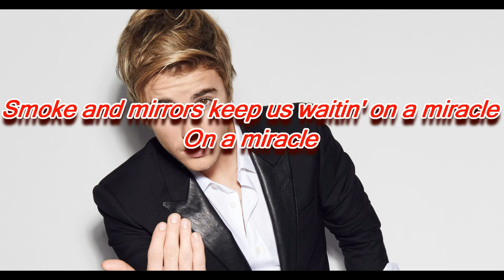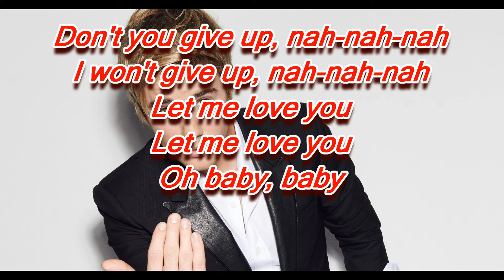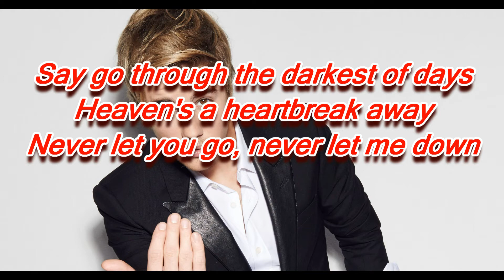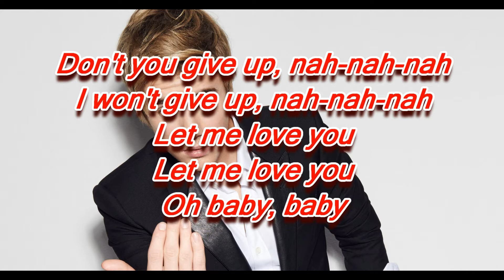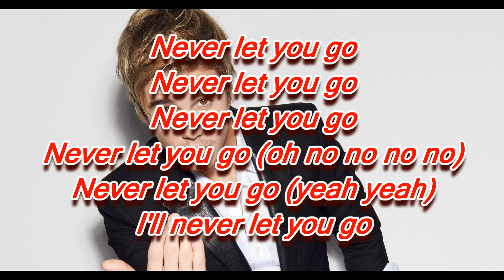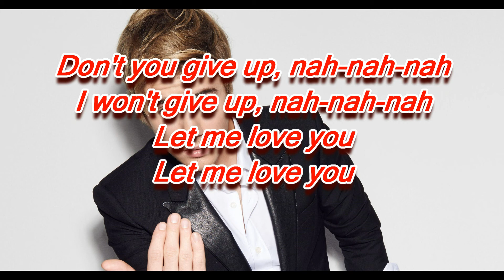Let Me Love You | DJ Snake ft. Justin Bieber (Lyrics)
This Was My First Lyric video so I'm sorry if it's not the greatest.